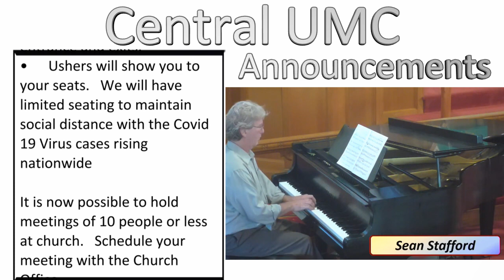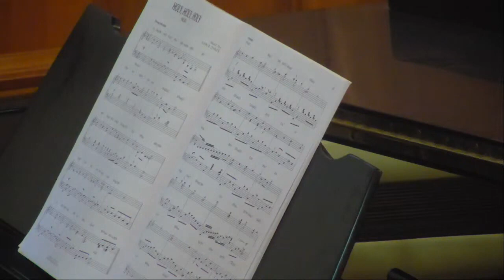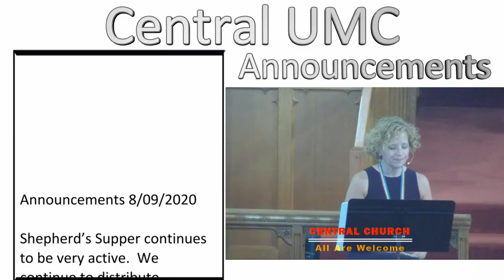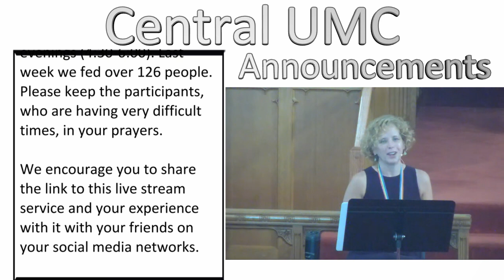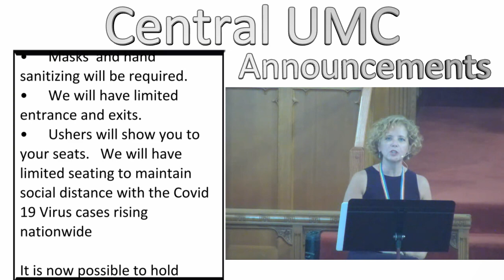Edited Worship Service, Aug. 9, 2020, CUMC ENDICOTT, NY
This is the edited version of our streamed service.  It has been trimmed down to 60 minutes to fit into the time slot for our Spectrum TV broadcast.  If you would like to watch the full service you can still view the recording of our LIVE service.

00:01 - "Be Still My Soul", Sean Stafford
05:29 - "Holy, Holy, Holy", Sean Stafford
10:01 - Welcome and Invocation,
13:30 - "Fairest Lord Jesus", Sarah Hungerford, Dani Spencer, Carrie Spencer
15:38 - Time for Children, Laurel O'Connor
21:39 - Matthew 14:22-33, Pastor Michelle
23:58 - Sermon, Pastor Michelle
35:35 - Time for Prayer, Pastor MIchelle, Laurel O'Connor
47:53 - "Morning Has Broken", Sarah Hungerford, Dani Spencer, Carrie Spencer
54:23 - Announcements, Pastor Michelle
56:54 - The Blessing, Pastor Michelle
57:40 - "Just a Closer Walk", Sean Stafford

𝘾𝙊𝙉𝙏𝙀𝙉𝙏𝙎